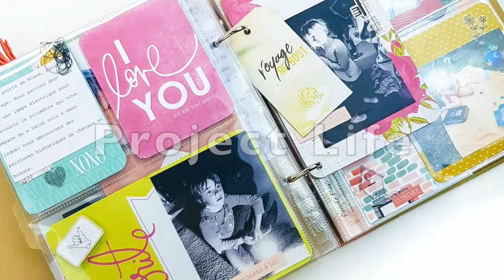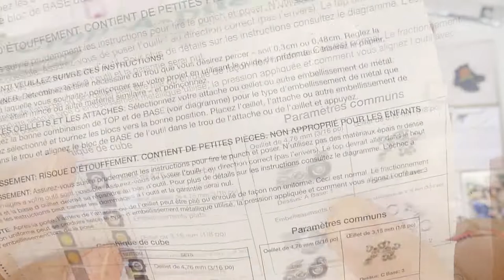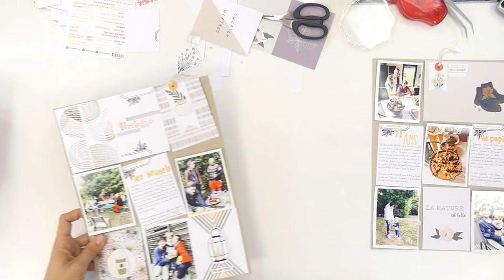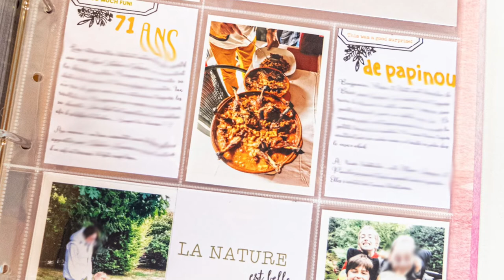Journée en famille dans mon album photo et un petit tuto Crop-a-dile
Avez-vous vu le challenge proposé par Karine sur le groupe Dans VOS pochettes ? Il vous propose de jouer au bingo et j'ai choisi le combo suivant : orange / fond imprimé / journaling.

Ok ! Le journaling, trop facile pour moi... mais le orange m'a vraiment compliqué la vie ! ahah

Bref, je ne m'en sors quand même pas si mal et j'ai même le temps de vous faire un petit tuto (méga express) sur la crop a dile 😂😂

La page a été réalisée avec le kit PL d'Octobre et la page d'étiquettes So'Nature par Sokaï

00:00 Introduction
00:35 Disposition des photos
00:56 Le journaling
01:31 Installation des cartes PL
02:46 La déco
05:22 Tuto Crop-a-dile
06:26 Suite de la déco
08:38 Carte de titre
10:16 Rangement dans le classeur

Retrouvez-moi aussi sur les réseaux pour des présentations de projets et des nouveautés ;-)

Matériel utilisé